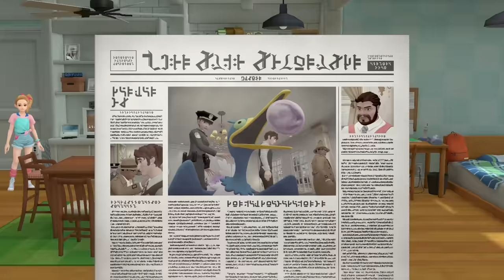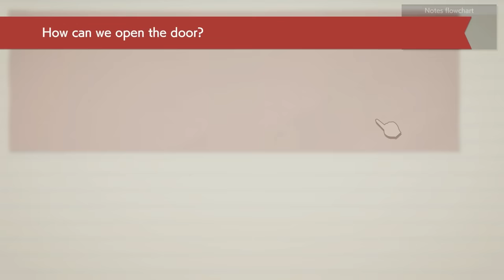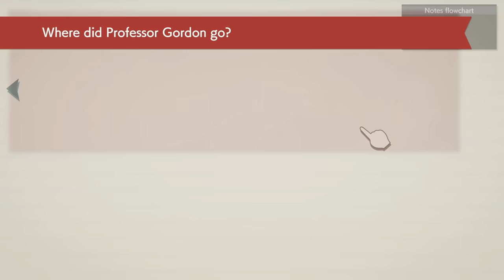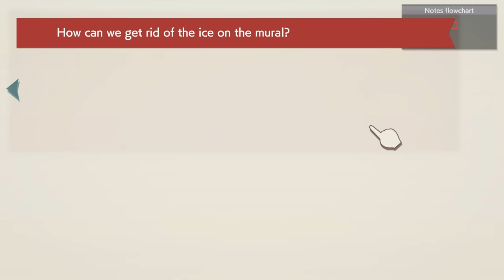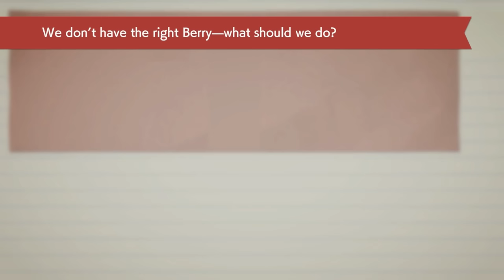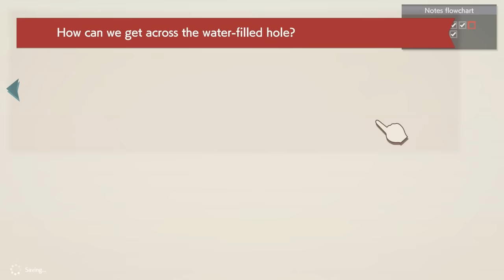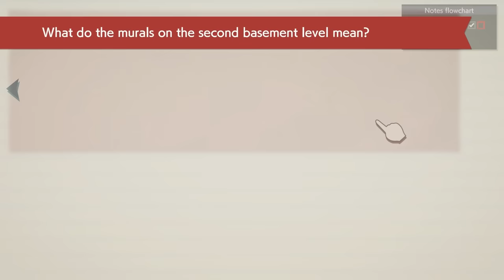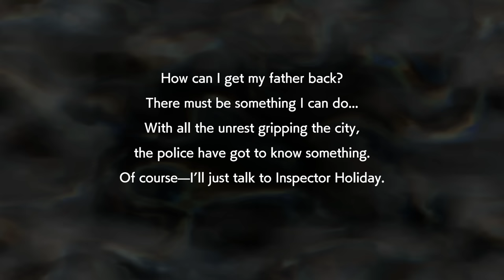Detective Pikachu Returns - Gameplay Walkthrough Part 2 - The Fabled Aurora!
Detective Pikachu Returns Gameplay Walkthrough Part 2! The Fabled Aurora Gameplay!

Solve mysteries with the personality-packed Detective Pikachu! Unravel a series of mysteries across Ryme City with a tough-talking, coffee-loving Pikachu and his human partner, Tim Goodman. When a jewel theft occurs, the case sets this great detective duo down a path filled with mystery. Why did Tim’s father, Harry, go missing? What is causing the Pokémon-related incidents around Ryme City? Answer these questions and more by searching for clues, investigating scenes, and using your case notebook to make deductions. Talk with Pokémon directly and use their abilities to uncover clues. The gruff Detective Pikachu can talk directly with Pokémon. Learn more about the case and Ryme City as you chat up the local Pokémon. You’ll see a different side of Pokémon as you discover their distinct personalities. Some of these Pokémon use their special skills to assist your investigations. Take a ride on Growlithe to track scents using its sharp sense of smell! Investigate Ryme City, where Pokémon and people live side by side. Search for clues in Ryme City, where Pokémon and humans live and work side by side. With the help of the city’s Pokémon and people, Tim and his talkative Pikachu partner solve multiple cases. Investigate and deduce as the detective duo, both together and individually, on a search for the truth in this cinematic adventure game.